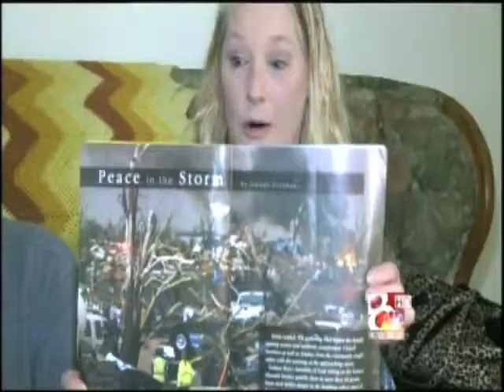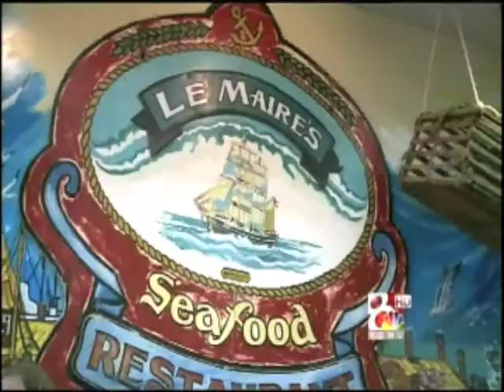Joplin Survivor in Sedalia 11/22/11.mov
In light of the six month anniversary of May's Joplin tornado, I spoke with a woman who endured many hardships since the storm took everything.  As she looks to the holiday season, she struggles to feel "thankful" after everything that's happened.